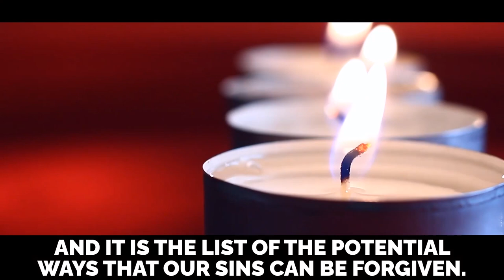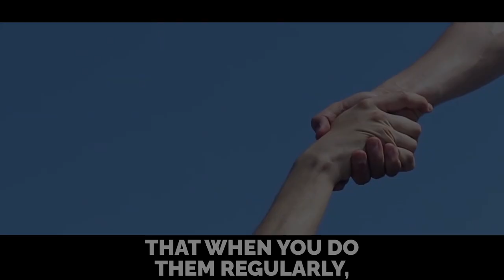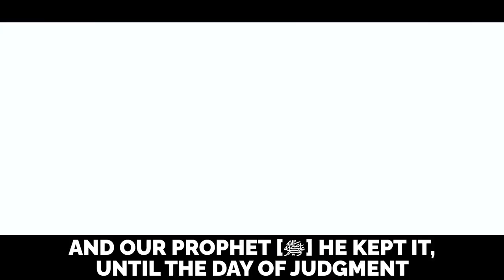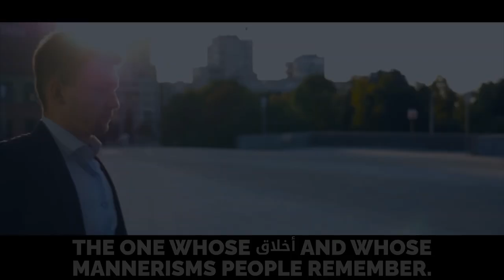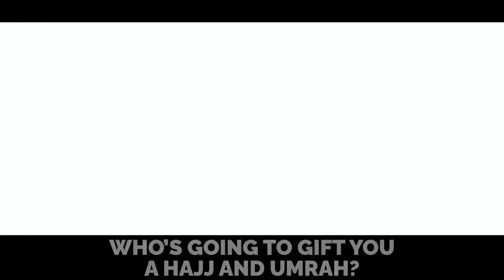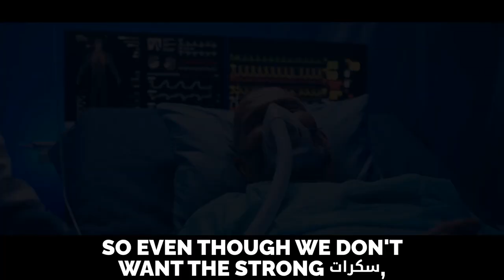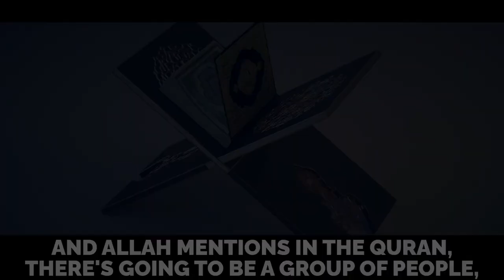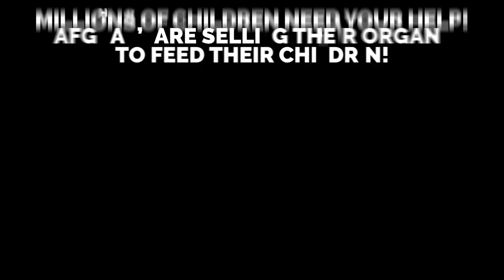EVERY MUSLIM SINNER NEEDS TO WATCH THIS NOW!